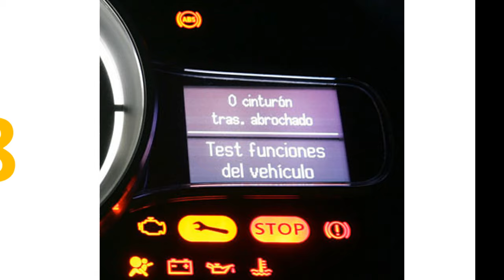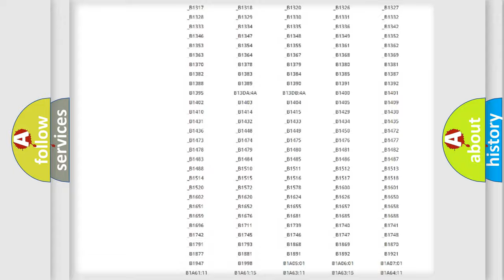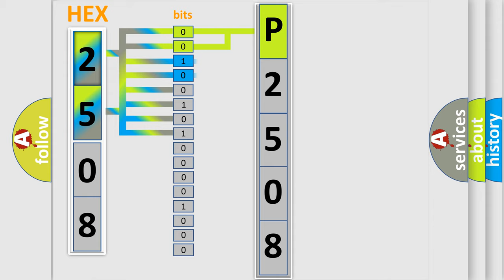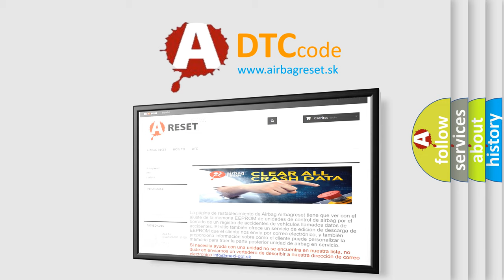DTC Ford P2508 Short Explanation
Contents:
0:21 Basic DTC analysis according to OBD2 protocol standard.
1:48 Insight into programming
2:58 A diagnostically understandable description of the Diagnostic Trouble Code
3:05 Basic error definition

Make:
Ford
Code:
P2508
Definition:
Right Side Assist Step Motor Control Circuit Current Above Threshold
Description:
Cause:
B051A 0B,B051B 0BThe motor control circuits are shorted together.